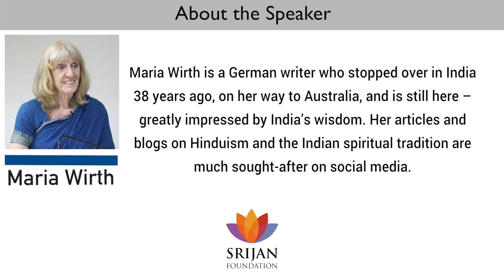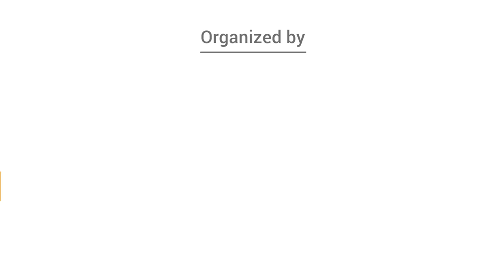Sanatana Dharma is the Best Option for Humanity | Maria Wirth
The discourse on religion in India has been allowed to go on lopsided for far too long. Maria Wirth raises tough issues Indians themselves shy away from.

Her astute observations on how it is inclusive and liberating Hinduism, as against indoctrinating and violent Christianity and Islam, that offers the best recourse for humanity even though it has been maligned endlessly as the worst, bring the much-needed perspective into the discussion.

She also brings enriching insights into difficult subjects like the mischievous agenda of the West in misrepresenting Hinduism, the brutal stranglehold of religions claiming exclusivity over God on their people and the fear-psychology around which dogmas of Hell are centered and how they wreak havoc on impressionable minds.